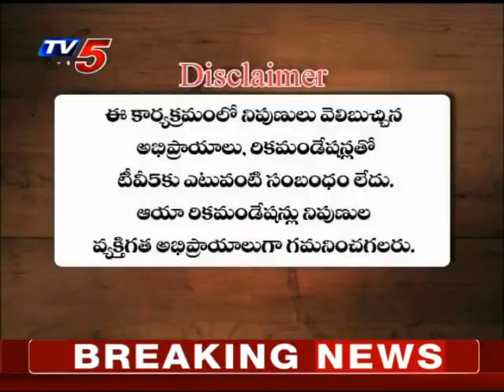20th March 2021 TV5 News Business Weekend | TV5 Money